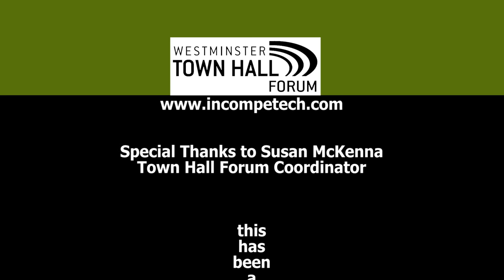Jacob Hacker - Westminster Town Hall Forum April 14, 2016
Jacob Hacker
The Forgotten Roots of American Prosperity: Aligning Government and Business

Jacob Hacker is a professor of political science at Yale University and Director of the Institution for Social and Policy Studies. He is co-author of the bestselling book Winner-Take-All Politics: How Washington Made the Rich Richer and Turned Its Back on the Middle Class. He is a developer of the Economic Security Index (ESI), which measures the share of Americans who experience at least a 25 percent decline in their income from one year to the next, and his 2007 plan "Health Care for America" became a template for several presidential candidates' health care reform proposals. In his latest book, American Amnesia, written with Paul Pierson, he argues that the vital link between business and government has frayed, and along with it, the American record of social advancement and prosperity